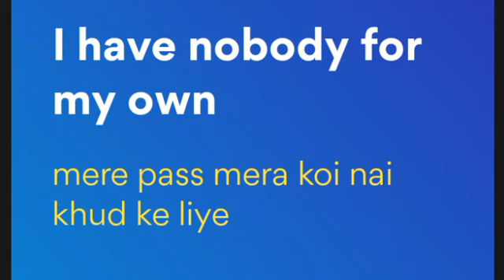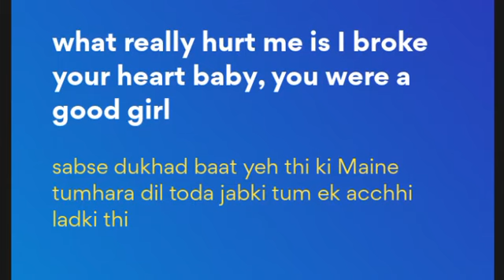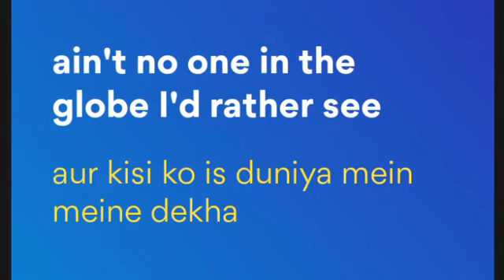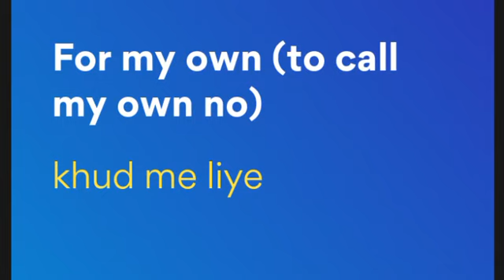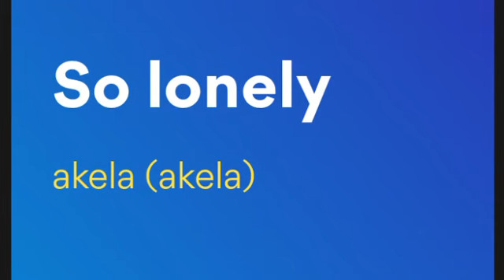Akon - Lonely - Lyrics Hindi English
Use Refer Code -   DEVB26E5  for bonus.

instant withdrawal , minimum withdrawal , withdrawal on paytm , upi , bank account etc trusted app.

100% earning, instant withdrawal,
minimum withdrawal, daily payment

English Hindi lyrics
Hindi English lyrics
Knowledge